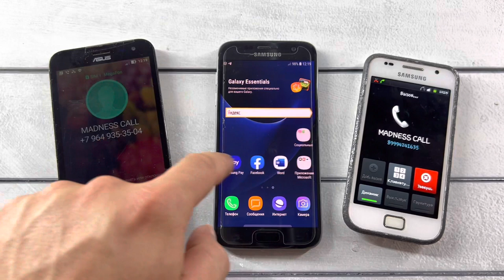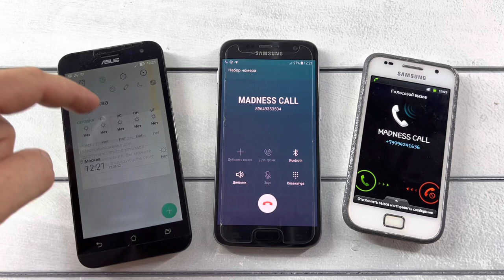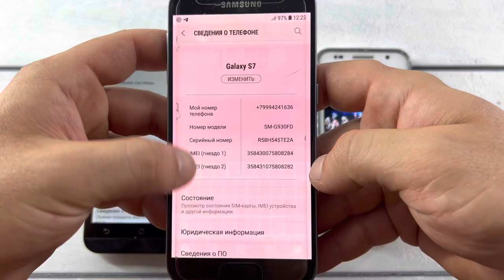Incoming/ Outgoing Call ASUS ZOOED vs Samsung Galaxy S Plus, Samsung Galaxy S7 & Madness Calls